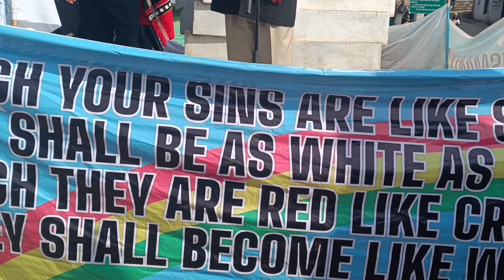Prayer walk for unity among the Naga at phek 17/2/2024